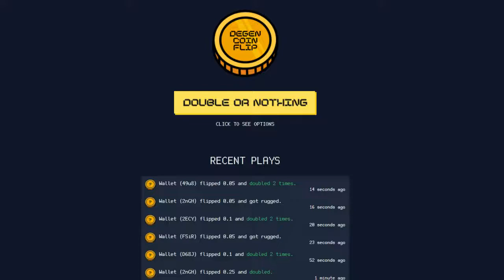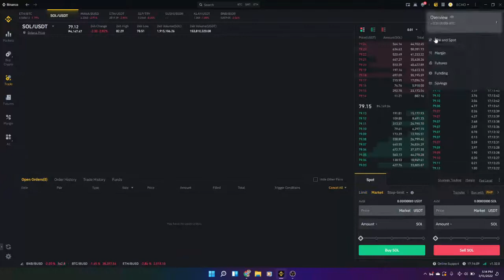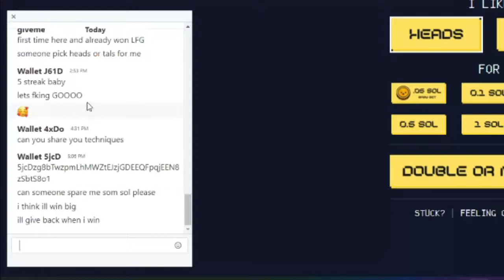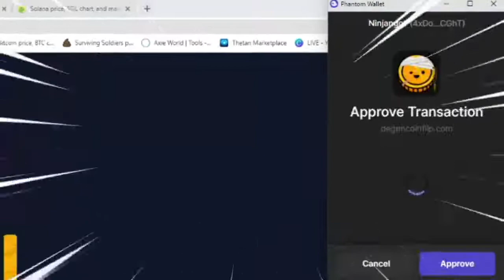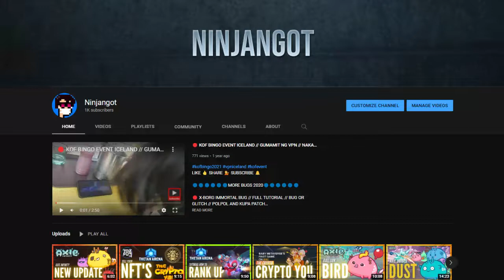DEGEN COIN FLIP // MANANALO KAYA O MATATALO // 10X MONEY // HIGH RISK AND HIGH REWARD ( TAGALOG )